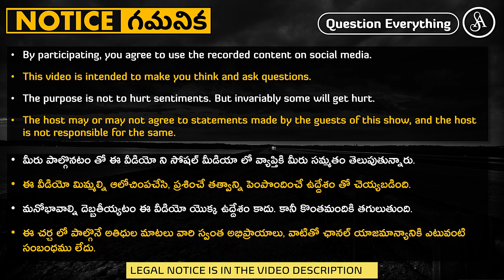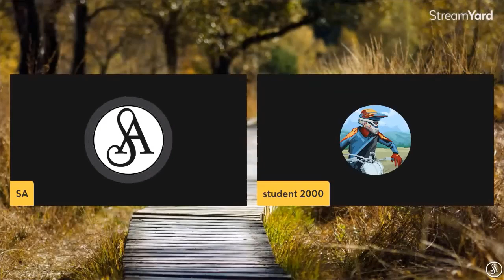మనకి నచ్చకపోతే కమ్యూనిస్టులు అనెయ్యటం